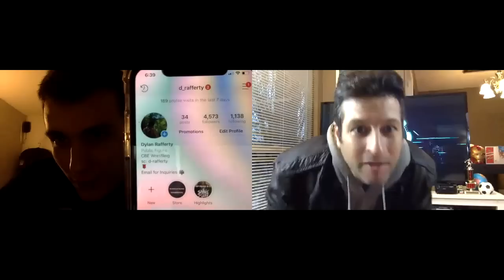Stocks for teenage investors 2019 ✅💰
Stocks for teenage investors 2019 - RICH TV LIVE - JANUARY 3, 2019 - TODAY I COLLABORATE WITH DYLAN FROM PHILADELPHIA WHO IS 18 AND ALREADY LEARNING HOW TO BUY AND SELL STOCKS✅🔥
a one-stop shop for cryptocurrency, stocks, sports, travel and trending topics.